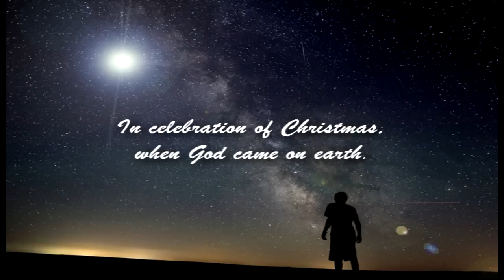At Christmas, God Came On Earth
And she brought forth her firstborn son, and wrapped him in swaddling clothes, and laid him in a manger; because there was no room for them in the inn. And there were in the same country shepherds abiding in the field, keeping watch over their flock by night. And, lo, the angel of the Lord came upon them, and the glory of the Lord shone round about them: and they were sore afraid. And the angel said unto them, Fear not: for, behold, I bring you good tidings of great joy, which shall be to all people. For unto you is born this day in the city of David a Saviour, which is Christ the Lord. And this shall be a sign unto you; Ye shall find the babe wrapped in swaddling clothes, lying in a manger. And suddenly there was with the angel a multitude of the heavenly host praising God, and saying, Glory to God in the highest, and on earth peace, good will toward men.